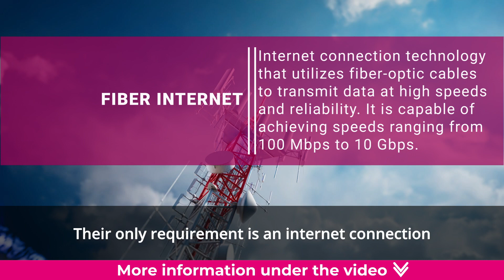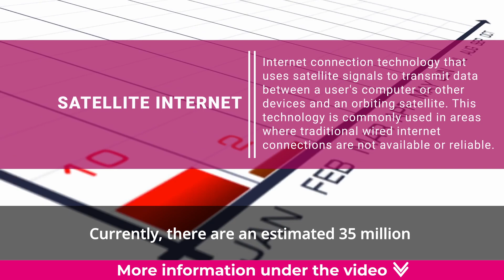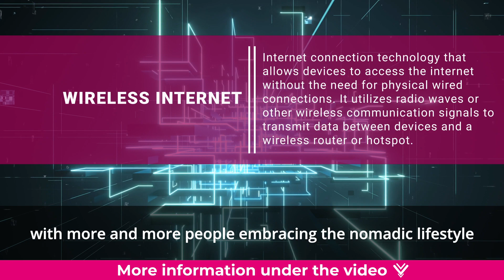What is a Digital Nomad?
A Digital Nomad is someone who works remotely and travels to various locations, typically using technology and the internet. They commonly work in professions such as marketing, computer science/IT, design, writing, and eCommerce. Digital nomads are passionate about life’s adventures and use cutting-edge technologies to work from anywhere in the world. Their only requirement is an internet connection, and they can work as content writers, copy editors, programmers, designers, or developers. It is common for digital nomads to become perpetual travelers, and they can apply for a digital nomad visa. Due to the ongoing global pandemic caused by the novel Coronavirus (COVID-19), more and more people are opting for a digital nomad lifestyle.

Due to its flexibility and freedom, the digital nomad lifestyle has become increasingly popular over the last few years. Digital nomads have consequently grown significantly in number worldwide. Currently, there are an estimated 35 million digital nomads worldwide. The US accounts for 51% of these digital nomads, with the United Kingdom, Russia, and Canada making up the top four countries for digital nomad populations.

An average digital nomad is 32 years old, and most start their journey at 29. 66% of digital nomads are single, while 34% are in a relationship.

Most digital nomads are self-employed or freelancers, with 46% and 61% respectively. The top reasons people become digital nomads are for a better work-life balance (73%), love of travel (68%), and avoid office politics (43%).

Overall, the digital nomad movement is growing, with more and more people embracing the nomadic lifestyle.